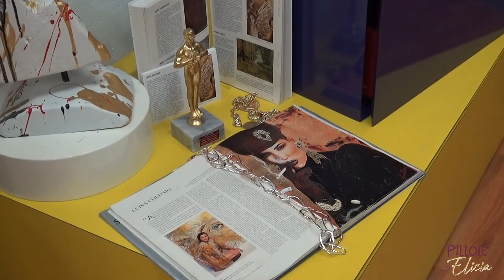Pillole di Elicia: cromoterapia, il rosa, il grigio e il viola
Nell'ultima puntata alla scoperta di cosa portano con sè i colori, scopriao il rosa, il grigio e il viola.

Grazie di cuore a Viviana per averci fatto scoprire la cromoterapia e grazie a Vivi l'Arte atelier per l'ospitalità.